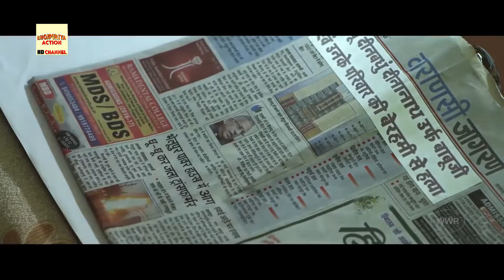आनंद मोहन की कॉमेडी | आँख उखाड़ ने वाला चीज़ नहीं फोड़नेवाला होइ | Anand Mohan Comedy